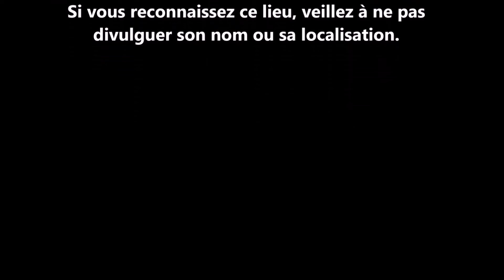URBEX Guy Clément ITALIA | LIVOURNE | FACTORY VIDEO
Une exploration en Italie dans la ville de Livourne. Une ancienne usine à proximité de la gare abandonnée.
An exploration in Italy in the city of Livorno. An old factory near the abandoned station.
Исследование в Италии в городе Ливорно. Старый завод недалеко от заброшенной станции.
Un'esplorazione in Italia nella città di Livorno. Un'antica fabbrica vicino alla stazione ferroviaria abbandonata.
Una exploración en Italia en la ciudad de Livorno. Una antigua fábrica cerca de la estación abandonada.
Eine Erkundung in Italien in der Stadt Livorno. Eine alte Fabrik in der Nähe des verlassenen Bahnhofs.
Badanie we Włoszech w mieście Livorno. Stara fabryka w pobliżu opuszczonej stacji.